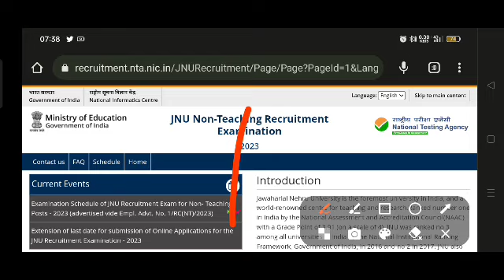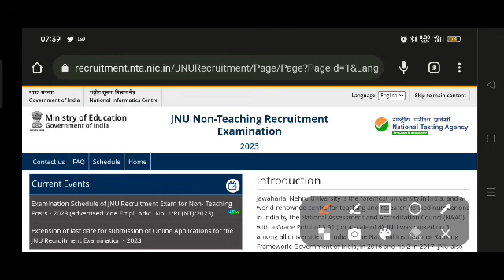JNU non teaching post answer key 2023/Jnu mts answer key 2023/Nhi Non teaching post answer key/Jnu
JNU junior assistant Cut off marks/Jnu mts cut off marks/Jnu non teaching post Cut off marks